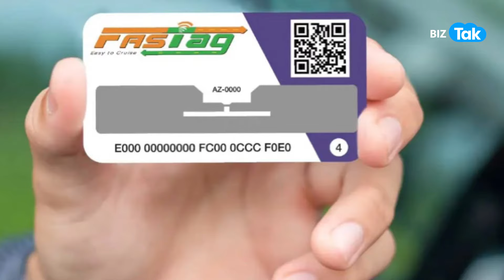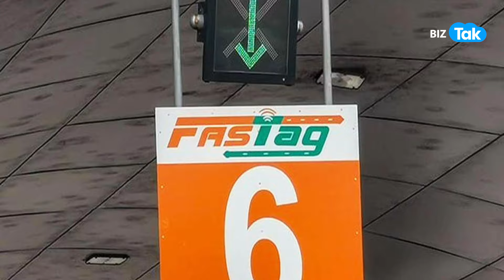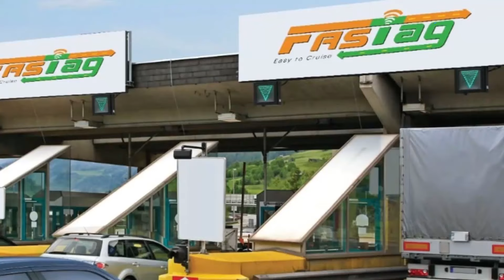Fastag के नियम में हो गया बड़ा बदलाव, भारी पड़ेगी ये चूक | BIZ Tak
The National Highways Authority of India (NHAI) has directed user fee collection agencies and concessionaires to collect double the fee for vehicles which do not have FASTags fixed on the windscreen. The move is intended to deter motorists from carrying the FASTag in hand or displaying them elsewhere in the vehicle.
BizTak Premium ज्वाइन करने के लिए क्लिक करें .